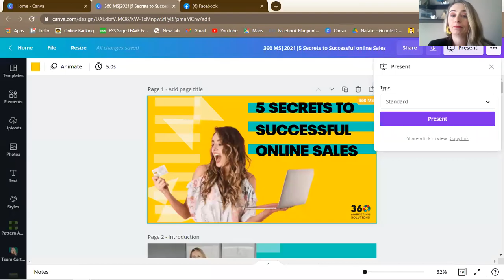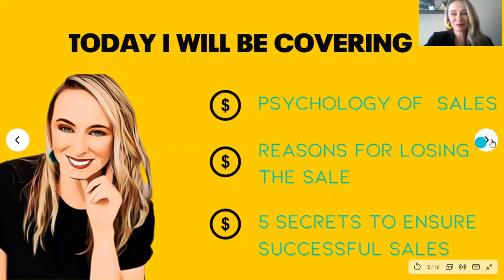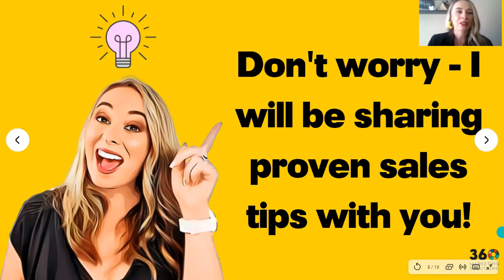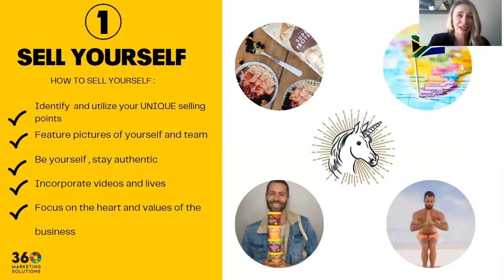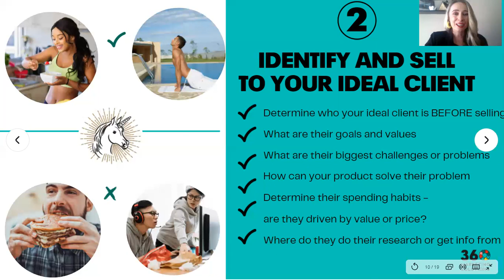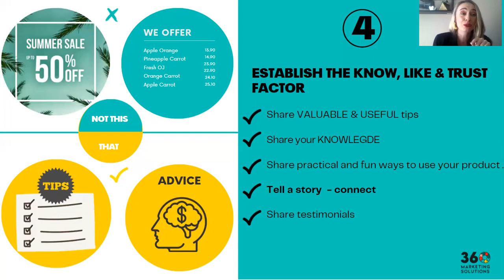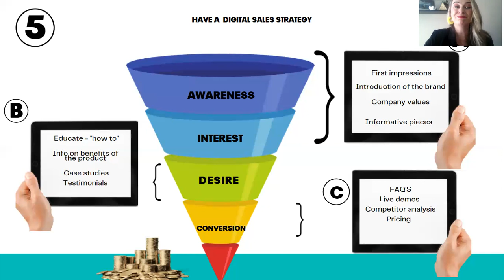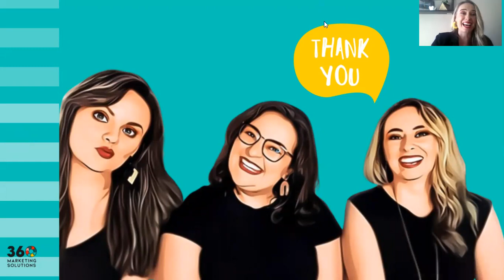5 Secrets for Successful Online Sales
Do you struggle to sell your products and services online, or find that your current sales tactics are not yielding the results you are looking for? Then this workshop is for you.
We will be looking at the Psychology of sales and the 5 secrets to successful online sales.
Join us for our information session to learn more about proven sales techniques and how you can leverage it to generate leads and grow your business.

How to use sales in digital business and online marketing in the new online world.
Using social media, email marketing and more to grow your audience and see success.